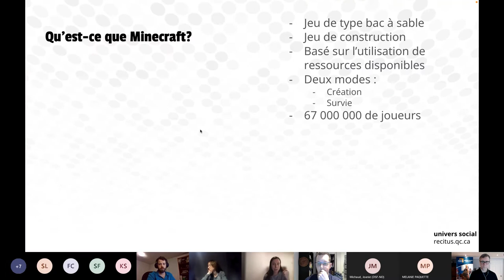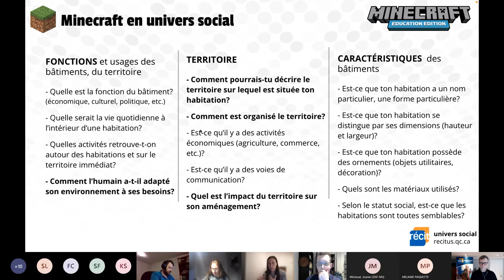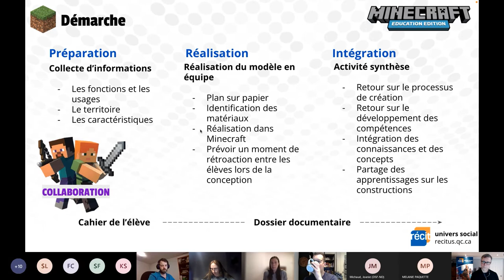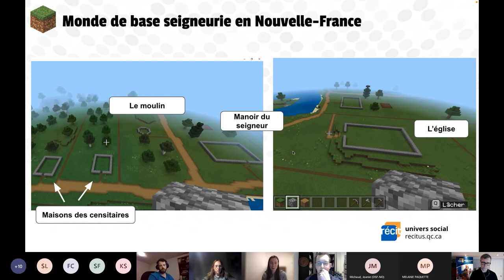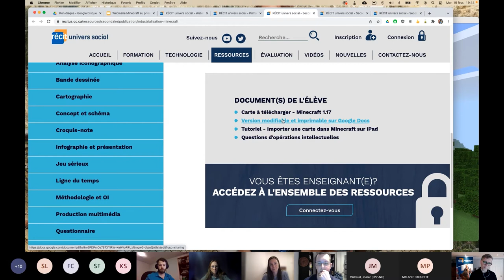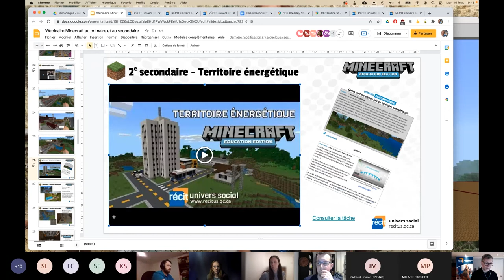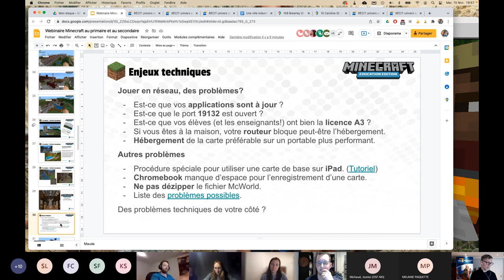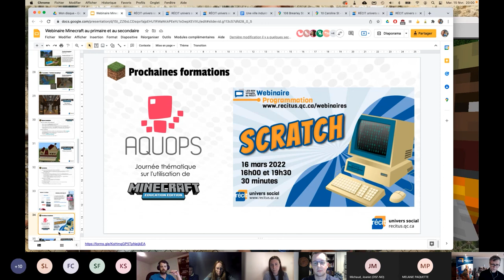Le jeu sérieux avec Minecraft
Ce webinaire de 30 minutes vise à présenter le potentiel pédagogique du jeu Minecraft Éducation en univers social au primaire et au secondaire. Nous vous présenterons des tâches pour l'histoire comme la création d'une seigneurie ou encore le bourg au Moyen Âge. Minecraft permet également de traiter et de discuter d'enjeux géographiques en classe comme celui du territoire énergétique.